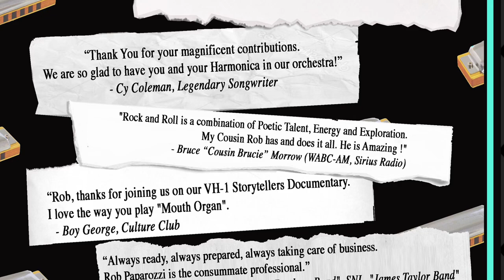Walking By Myself - Rob Paparozzi from Electric Butter CD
ROB PAPAROZZI

New Jersey-based frontman, singer, & harmonica player Rob Paparozzi has been a blues performer
since 1967. But Rob is far from being strictly a blues musician. In fact, he's at home playing a wide range of music, ranging from rock to blues to jazz to pop and country. This versatility is reflected in the long and remarkably diverse list of major artists Rob has worked with, including B.B.King, Dr. John, Bruce Springsteen, Whitney Houston, Carole King, Roberta Flack, Culture Club, Cyndi Lauper, Randy Newman, Jimmy McGriff,James Galway, Dolly Parton & George Jones.

In the 80's & 90's Rob's Hudson River Rats band in NYC backed the likes of Carole King, Julian Lennon and many more. Recording to CD's with legendary drummer Bernard 'Pretty' Purdie. Rob was Musical Director for Bernard Purdie/Chuck Rainey Project and toured Japan.

Rob has been touring the world with the “Original Blues Brothers Band”, featuring guitar legend Steve
Cropper  and Saxman Blu Lou Marini 2000-to present. Rob performed in Lugano, Switzerland headlining the BLUES to BOP Fest. Rob’s Trio appeared to rave reviews in Norway at The Nidaros Blues Festival in Trondheim. Rob also did a 6 week SOLO tour in Japan.
      Rob was Lead Singer with “Blood Sweat and Tears” as Front Man-Lead Vocalist and Harmonica Player (replacing singer David Clayton Thomas) in 2004-to July 2011.

Rob’ DEBUT CD “Etruscan Soul” garnered a Grammy Nomination  and featured Special Guests:
Phoebe Snow, Harvey Brooks,
Will Lee, Chuck Rainey, Bernard Purdie, Leo Nocentelli, Shawn Pelton and Hugh McCracken.
His Latest Project ELECTRIC BUTTER big band CD with Ed Palermo got Rave reviews in Downbeat and Jazz Times.

   In 2017, Rob continues to tour Steve Cropper and the band and they have a new CD release with "The Original Blues Brothers Band" called
Titled "Last Shade of Blue Before Black" on Severn Records. In February Rob performed at NY's City Center with The Encores production of 'Big River'.  In May 2017 Rob made his debut as guest soloist with:
The NY Philharmonic Orch.
at Lincoln Center. Touring this year includes Japan,  Europe and Australia.

Credits:

Rob's Broadway, movie, and television credits are also extensive, including: shows Big River and The
Will Rogers Follies; films Flirting With Disaster and Ride; TV programs the Bill Cosby Show, CBS Early Show and the David Letterman Show, appearances in 2006 with Dolly Parton and George Jones on Conan O=Brien and David Letterman=s LATE SHOW. In 2009 Rob performed a DUET w/ Bernadette Peters (Harmonica & Vocals on ‘Shenandoah’ at The Minskoff Theatre in NYC
TV Commercials. jingles for Scotch 3M BLUE tape, KFC, Pizza Hut, Maxwell House, Wendy's,
Lincoln Mercury, Stouffers, Dodge, Ford, Coke,Pepsi, Dominos, Tylenol, etc.
The bottom line is, even if you haven't heard of Rob Paparozzi before, you've probably heard--and
enjoyed--his work!
terrific acclaim in the press.
Will Rogers Follies; films Flirting With Disaster and Ride; TV programs the Bill Cosby Show, CBS Early Show and the David Letterman Show, appearances in 2006 with Dolly Parton and George Jones on Conan O'Brien and David Letterman=s LATE SHOW. Recently in 2009 Rob performed a DUET w/ Bernadette Peters (Harmonica & Vocals on ‘Shenandoah’ at The Minskoff Theatre in NYC
enjoyed--his work!

The bottom line is, even if you haven't heard of Rob Paparozzi before, you've probably heard his work.